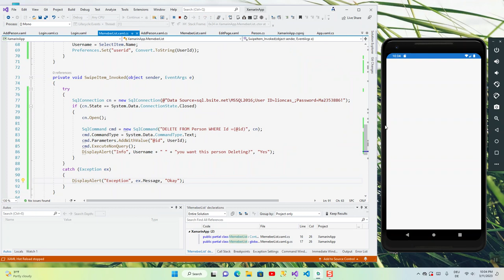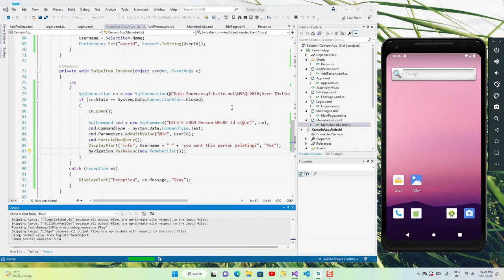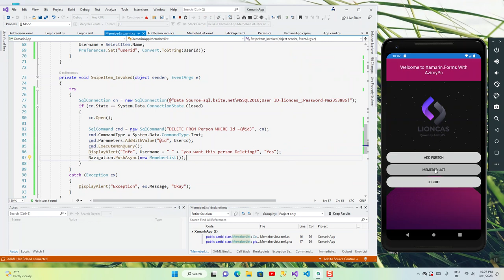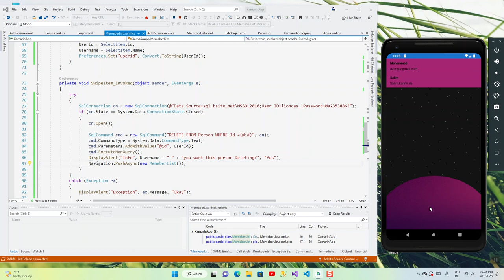Xamarin form Delete a Person from MemeberList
Mohammad Azimi